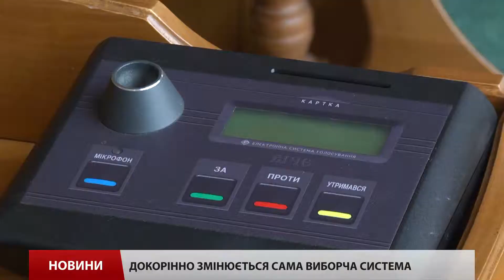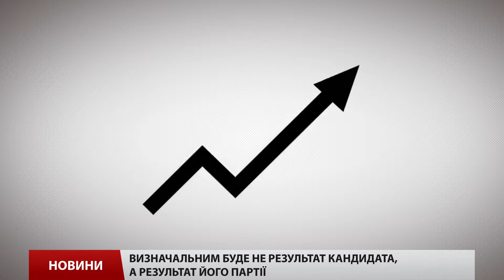Що чекати львів’янам від нового закону про місцеві вибори